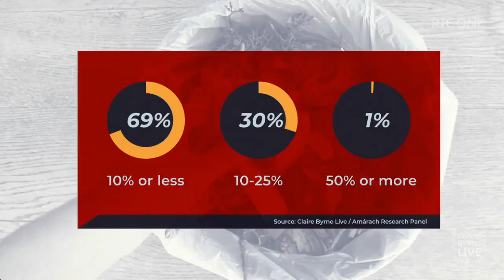EPA Stop Food Waste piece on Claire Byrne Live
We may waste up to a third of the food we buy! The EPA’s Odile le Bolloch recently appeared on the @ClaireByrneLive show to share some tips on reducing our food waste (which costs the average Irish household €700 every year). @stopfoodwaste